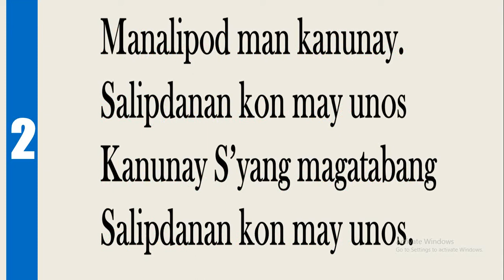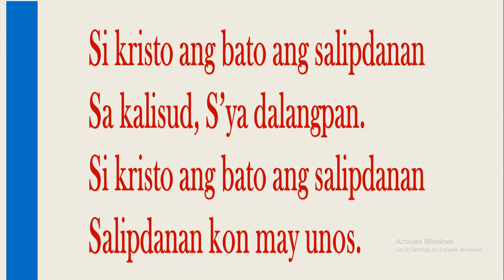A Shelter In The Time of Storm In Cebuano Version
Christian Acapella Music Cebuano Version